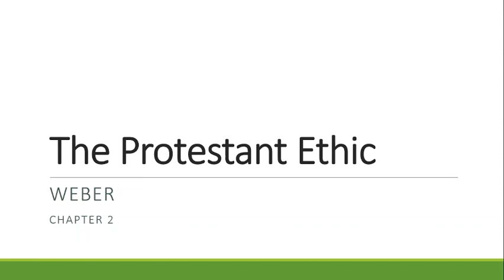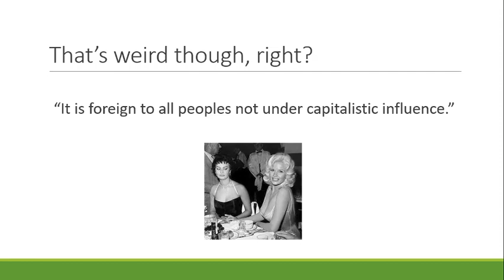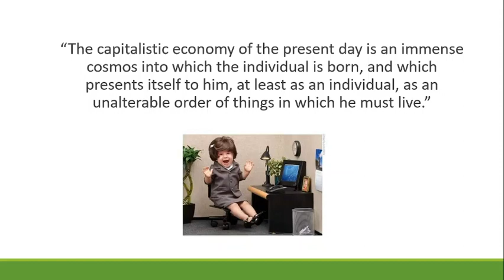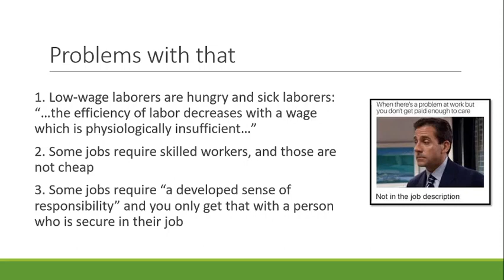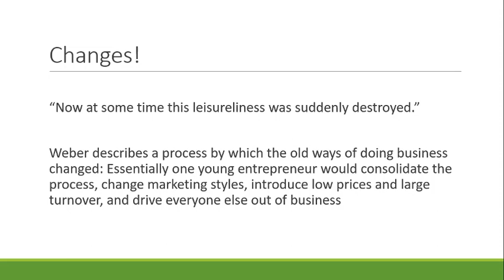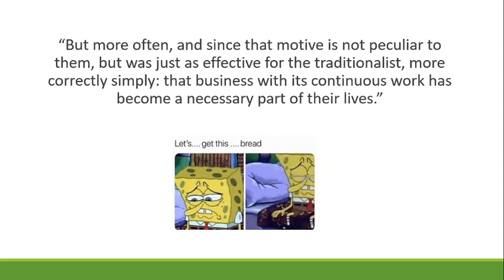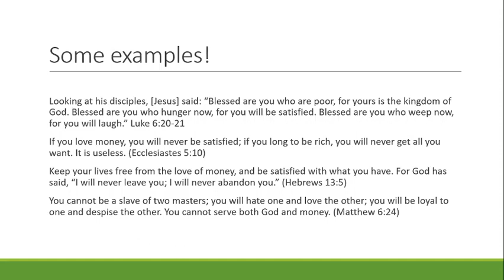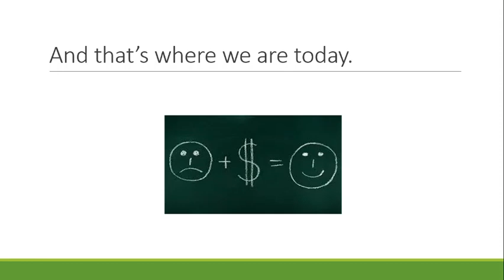Weber "Protestant Ethic" Chapter 2